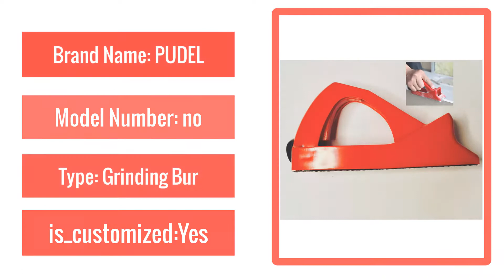Best Metal Frame Punch Plier Lock Crimper Drywall Partition Section Fastener Single Hand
24x 10" Stud TPR handle Metal Frame Punch Plier Lock Crimper  Drywall Partition Section Fastener Single Hand